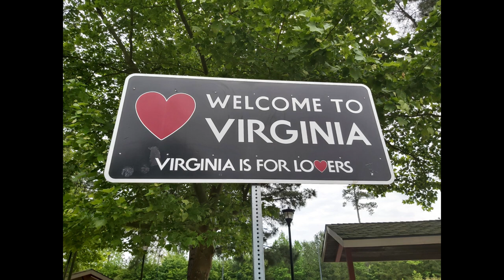Lewis Ginter Botanical Garden - Virginia, USA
A visit to the fourth most popular botanical gardens in the USA - Lewis Ginter Memorial Garden which is near Richmond in Virginia.
Presented by John Cull